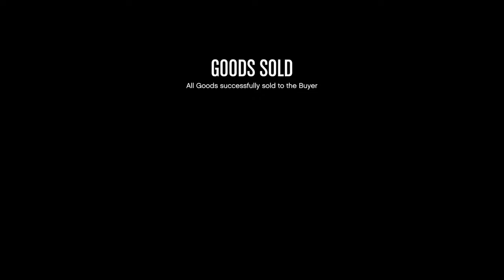GTA Online Limousine Service! QUALITY OF LIFE UPDATE! All 10 Drop Locations!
GTA Online Diamond Casino Quality of Life Update! See how you can use the limousine service to streamline your gameplay and give yourself a break once in a while!

Where I rank the top 35 Muscle Cars on how well they perform!

Such a ton of fun to drive for the money!